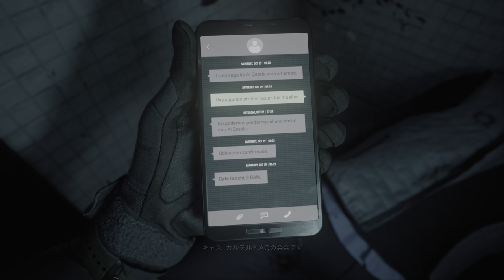【PS5版字幕】CoD:Modern Warfare II キャンペーン#3 "暗殺"【4K/HDR】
OS: Windows10 64bit
CPU: Core i9-10850k
RAM: 64GB
GPU: RTX3090 24GB
キャプチャボード: Monsterx u3.0r or AVerMedia Live Gamer 4K GC573
キーボード: K65 RAPIDFIRE Cherry MX Speed RGB COMPACT
マウス: logicool g402
ヘッドセット: Logicool G G933s無線仕様
マウスパッド: Logicool G G240t
所持中の家庭用ゲーム機:

【サブ機】
OS: Windows10 64bit
CPU: Core i7-7700K 4.2GHz
RAM: 16GB
GPU: GTX1080Ti 11GB+Asetek